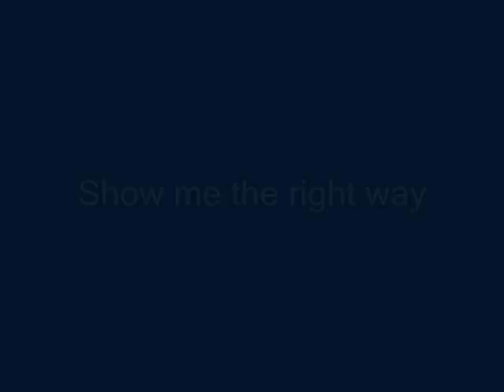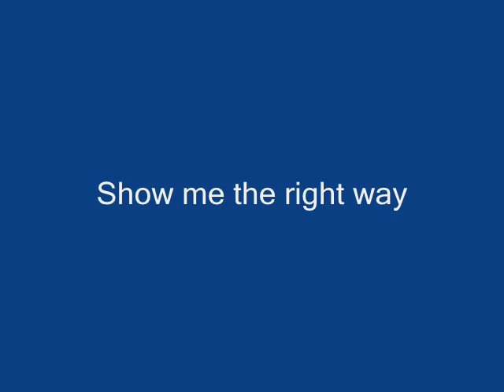Show me the right way ૐ © 2002 Chris Clews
Lyrics:

Lord show me the right way
I'm sure that you can
Or send me an angel
Just to hold my hand

I have no reason to question why
But I do it anyway I know there's an answer
It's just so hard to find
So hard to find